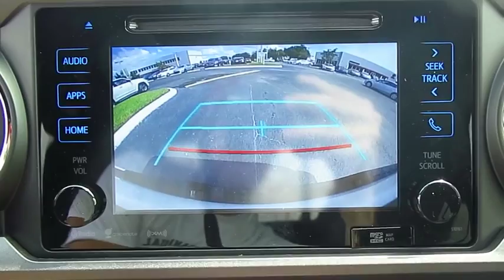2017 Toyota Tacoma Live Video! Tampa, Wesley Chapel, Brandon, New Port Richey, FL Live 170238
2017 Toyota Tacoma TRD Sport

Stadium Toyota
5088 N. Dale Mabry Highway

Up your game with our 2017 Toyota Tacoma TRD Sport Access Cab Rear Wheel Drive that's bold and brawny in Super White! At the heart of this gutsy midsize truck is a 278hp 3.5 Liter V6 that's matched to a 6 Speed Automatic. You'll love how you feel behind the wheel with brisk acceleration, the power to tow/haul, and near 24mpg on the open road.    The ideal size, our Tacoma TRD Sport looks tough-as-nails with its muscular fenders, LED daytime running lights, composite bed with a 120v power outlet, and distinct alloy wheels. The cabin is ready for action with push button start, a multi-information display, power windows/locks, a power sliding rear window, and an integrated backup camera. Staying connected is a breeze with Entune Premium Audio with integrated Navigation and App suite, a prominent media display, Bluetooth, impressive audio and Qi-compatible wireless smartphone charging.    Drive confidently as our Tacoma delivers the toughness you expect with high strength steel construction and advanced safety features such as a tire pressure monitoring system, vehicle stability control, and smart stop technology. Reward yourself with this ideal blend of power, capability, and style!